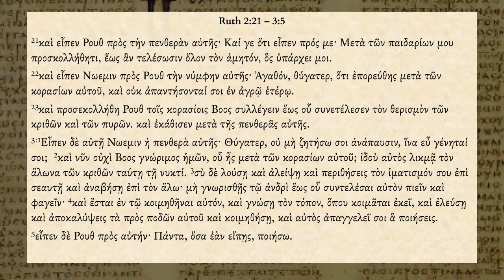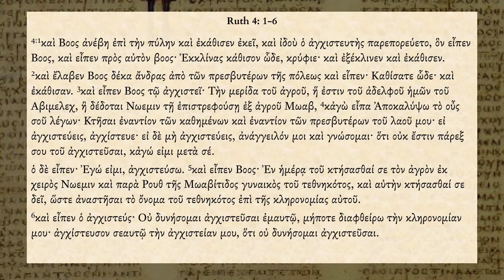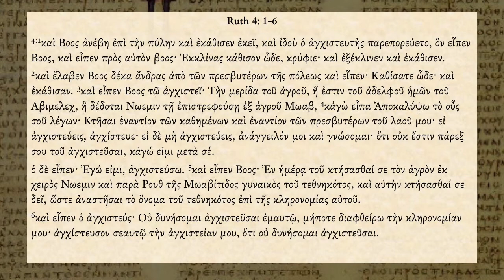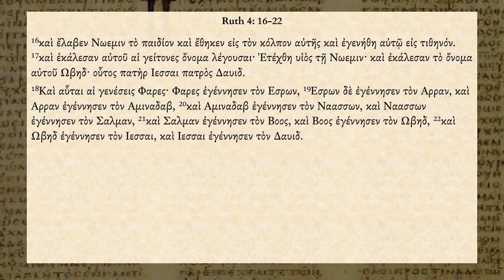The book of Ruth - Septuagint Greek audio (LXX)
The Old Testament book of Ruth, recorded from the Greek bible, using Erasmian pronunciation.